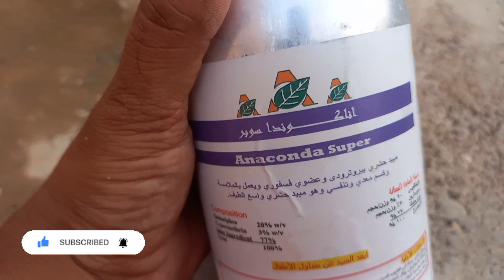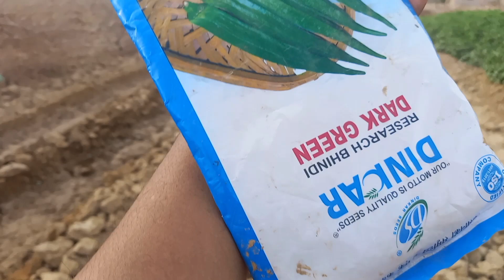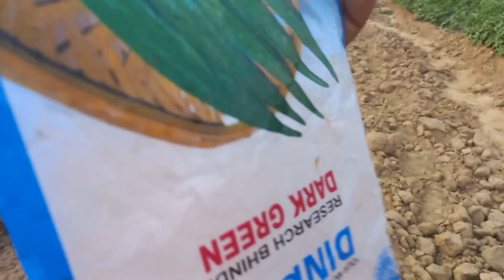भिन्डी मे दवा मारना बाहुत परसनी होती है ll saudi arbia majra ll in India works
Asna vlog
mote Kumar vlog
shadab jakati
vijay riya vlogs
manoj dey
manoj dey vlogs
arbaaz vlogs